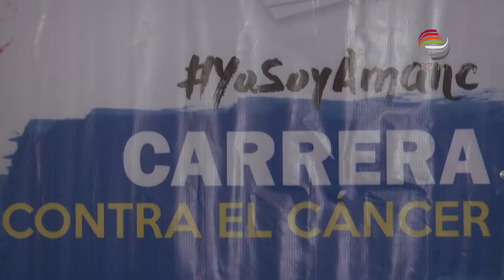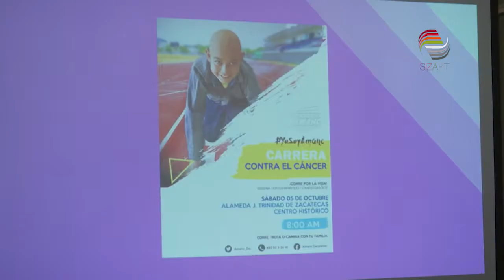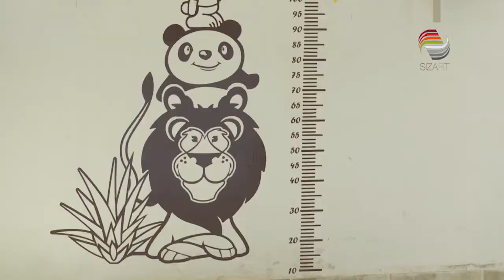Invitan a Carrera contra el Cáncer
El 5 de octubre se realizará la décimo quinta “Carrera Contra el Cáncer AMANC”, para recaudar la mayor cantidad de recursos y seguir con el tratamiento integral de 74 niños y adolescentes.